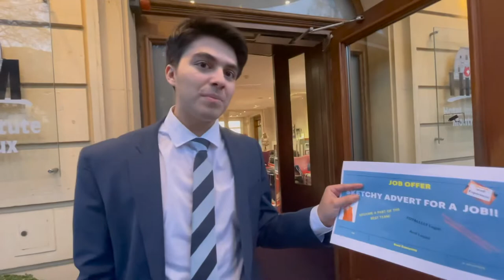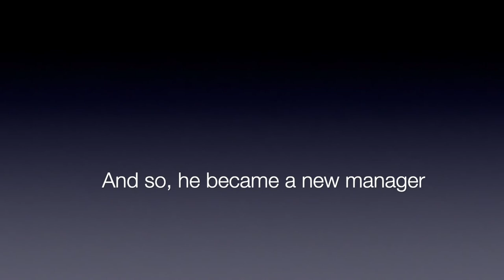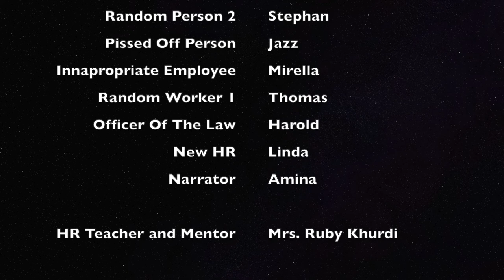Михаил Брунитсов, a success story… (you wont believe what happens! 😱😱 💯 watch till the end!!🔥🔥)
A short movie from the future award winners in HIM

Mihail Brunitsov (Михаил Брунитсов) -Miguel Rosario
(Lead Actor)

Michael Huntsman- Maxim Evstigneev
(Director/Visionary/Producer/Cameraman)

Uncle Cheach- Nikola Ivanov Nestorov
(Cameraman/Inspiration)

Lil Bobby- Lev Iatsunov
(Cameraman/Motivator)